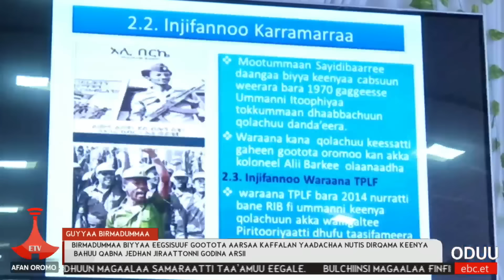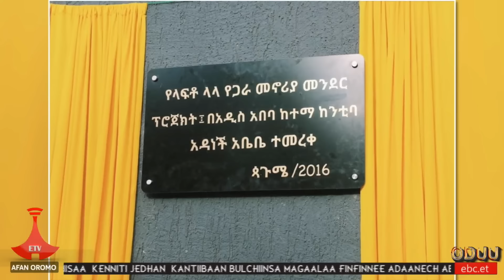Oduu Etv Afaan Oromoo, Qaammee 03, 2016- 1:00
Oduu Etv Afaan Oromoo, Qaammee 03, 2016- 1:00